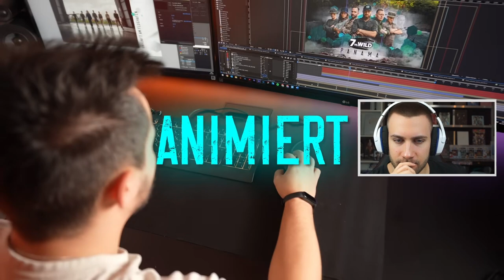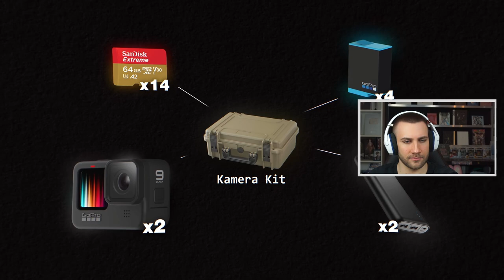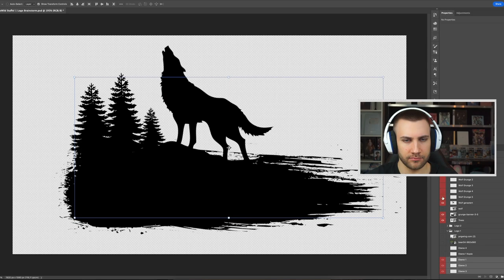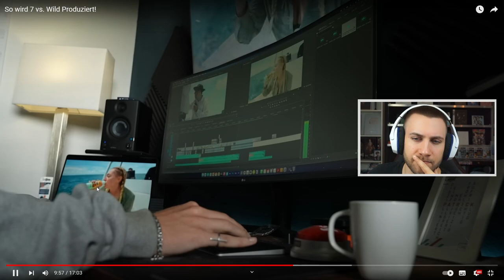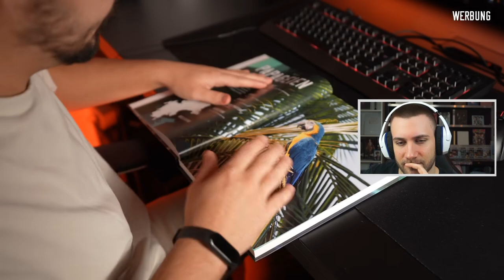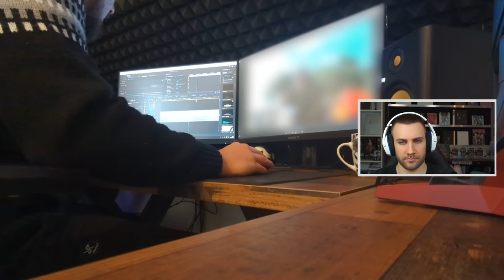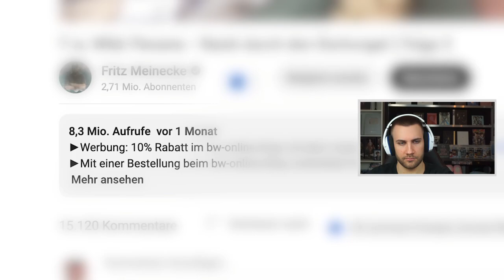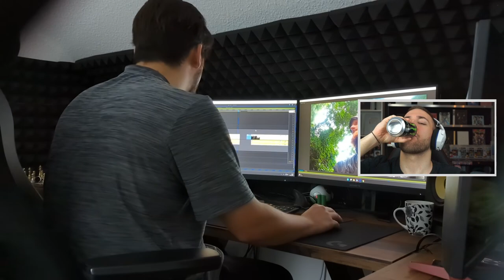DIE 7vsWild Produktion ist ZU KRASS 🤯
So wird 7 vs. Wild Produziert!